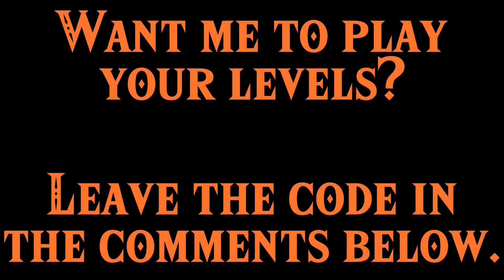Mar0-Pol0 World - Even More Wigglers! - Part 2 - Super Mario Maker 2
In today's episode we continue our quest to complete Super Marc0-Pol0 World. Wiggler Themed levels. All level codes are available in the description.

Featured Levels:

Wiggler's Watchtower (00:26)
Level ID: B1R-KBK-BMG

Previously played levels:

Wiggler's Waterworks
Level ID: BNC-FSL-JYG

Wigglers Woods
Level ID: VXG-B7B-21M